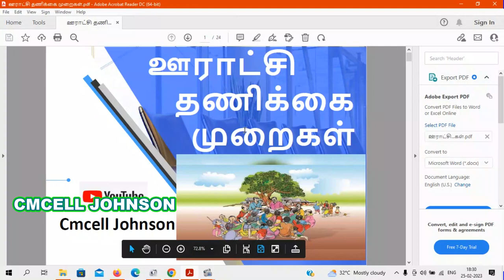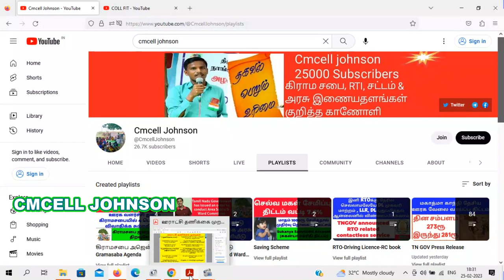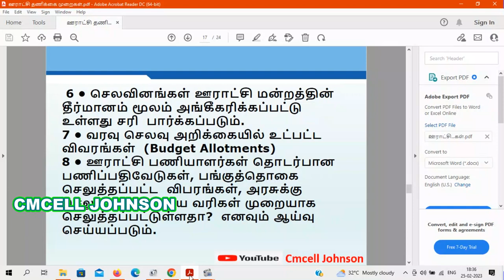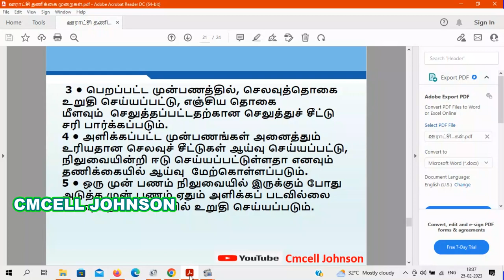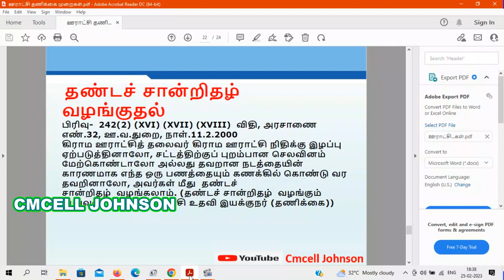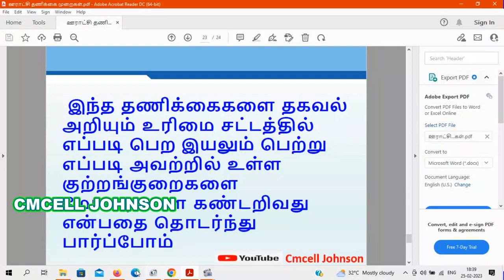ஊராட்சி தணிக்கை முறைகள் முழு விளக்கம் Social audit village panchayat Full details | கிராம பஞ்சாயத்து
Social audit village panchayat full details ஊராட்சி தணிக்கை முறைகள் முழு விளக்கம்

ஊராட்சி தணிக்கை முறைகள் pdf file link